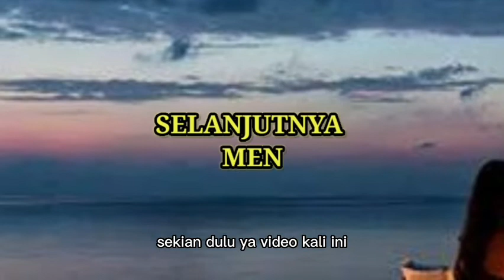TAMA MENYADARI KEDATANGAN SOFIA TADI MALAM !!! menantu yang diremehkan eps 2682